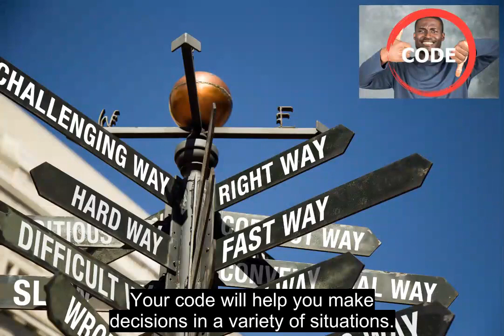9-Entrepreneurial Literacy Business Dos And Donts Male Youth Africa